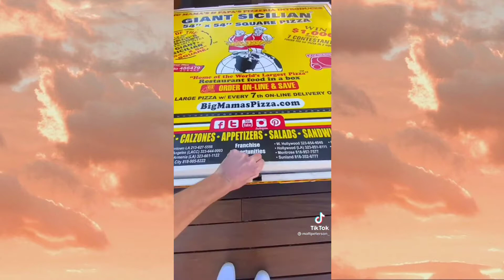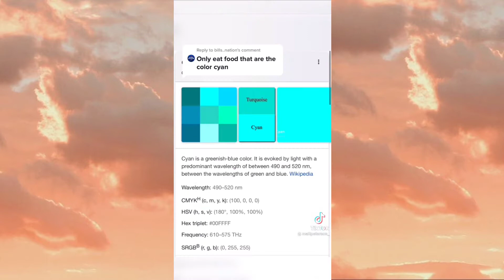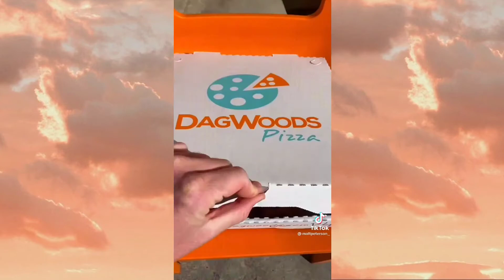eating what my followers say 😋🍉🥨🍕🍟🍩. tiktok compilation |Matt Preston